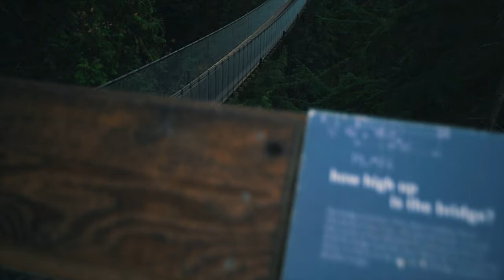The Capilano Suspension Bridge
We are blessed to be able to work with the Capilano Suspension Bridge to create a social media content for them. The bridge is most glorious when there's not a lot of people around but you and your team and the amazing lights hanging from the treetops made it look more surreal. This is truly one of the most visited places in the city of Vancouver for it's amazing feature.